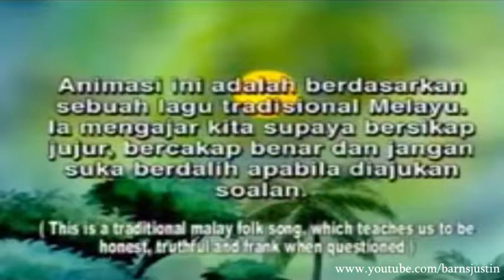Bangau Oh Bangau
Berdasarkan kepada sebuah lagu Melayu yang popular di suatu ketika dahulu